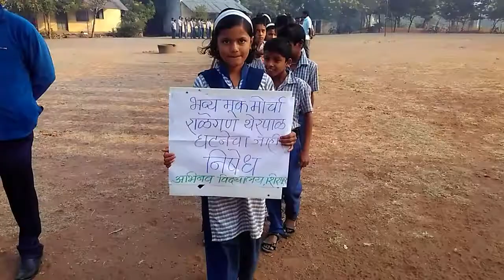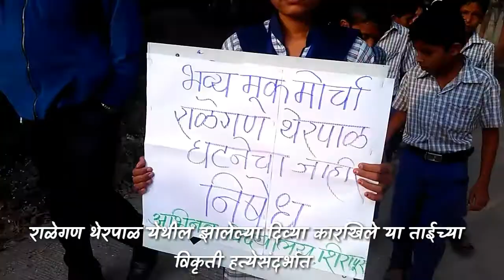भव्य मुक मोर्चा / राळेगण थेरपाळ येथील झालेल्या दिव्या कारखिले या ताईच्या विकृती हत्येसंदर्भात तसेच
*⚫भव्य मुक मोर्चा⚫*

*राळेगण थेरपाळ येथील झालेल्या   दिव्या कारखिले या ताईच्या विकृती हत्येसंदर्भात तसेच परी देशमुख या अल्पवयीन मुलीवर अत्याचार करणाऱ्या नराधामाना/ आरोपी ना फाशीची शिक्षा व्हावी व सबंधित कुटुंबाला न्याय मिळावा यासाठ